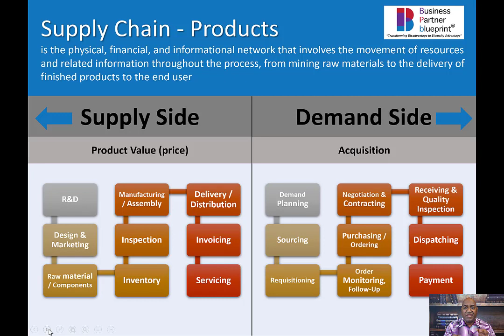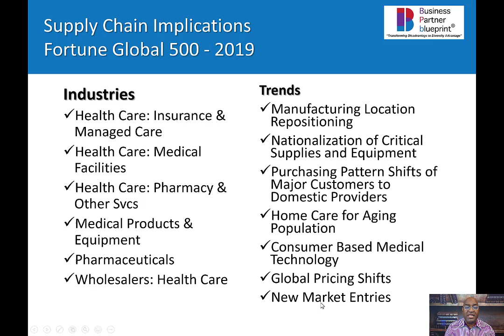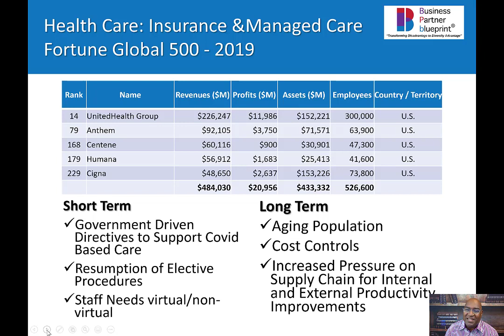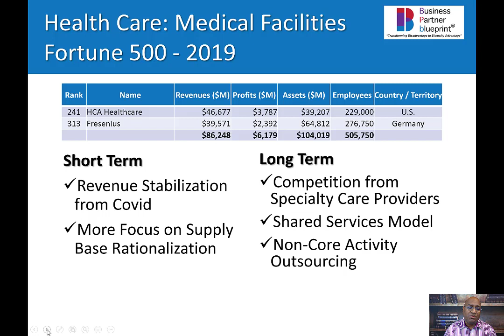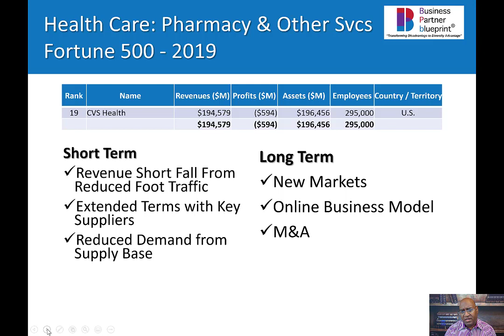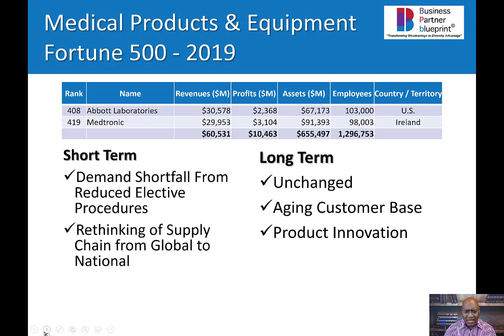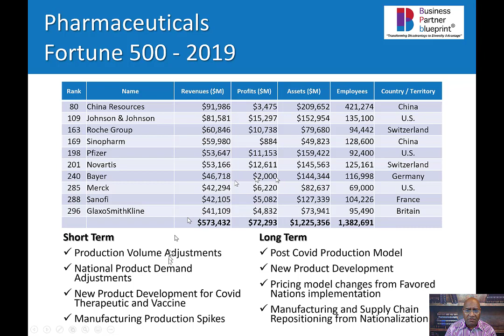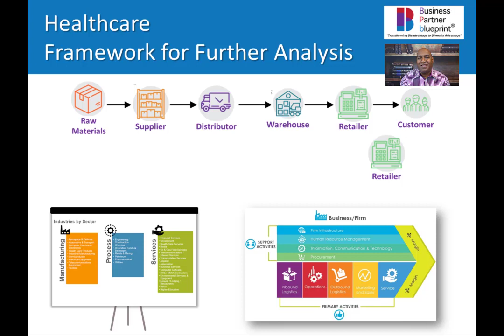Covid 19 Supply Chain Session 4 - Medical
One of fastest growing and most profitable industries is the medical industry.  It had to quickly adapt and rediscover the changes to its business model to provide service and maintain trust.  Your small business will continue to have major opportunity in this market as demand will be high for the services provided by the companies well into the middle of this century.